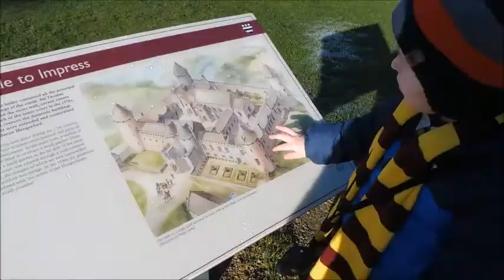FARLEIGH HUNGERFORD CASTLE VISIT | VLOG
My name is Becky I make videos to keep memories of my new family life. I am married to Darren and we have a son called Sonny who was born in June 2015. We also have a little girl born March 2018 called Sadie. We live in Wiltshire in England.

Music from